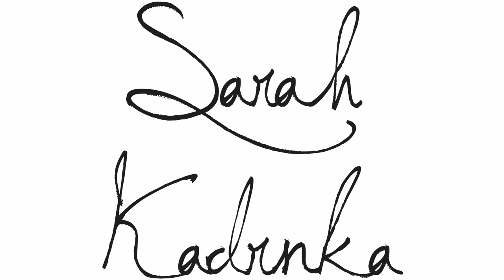Daisy Watercolour Time-lapse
Hello there, hope everyone is doing well!
Here is another time-lapse/speed paint, this time of a daisy.🌸 Enjoy 🌸
Prints will be available in my Etsy store soon!
See you soon in the next video x